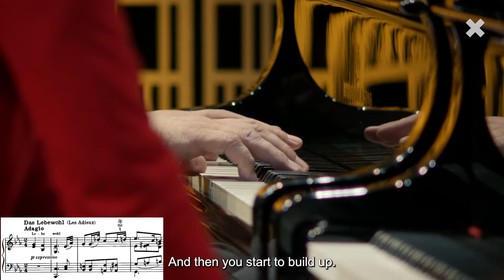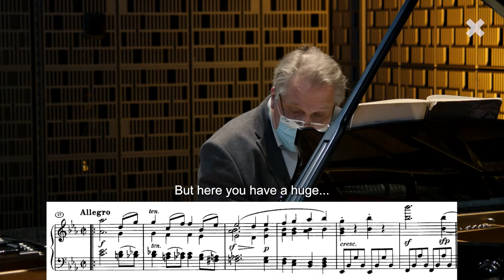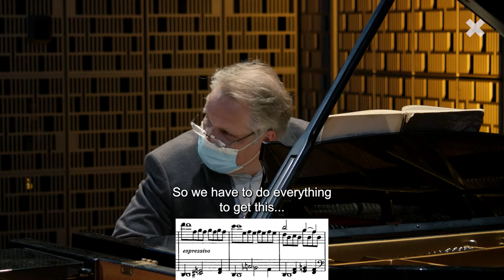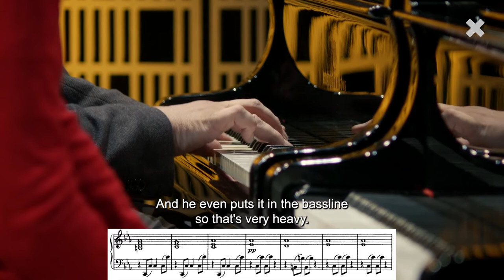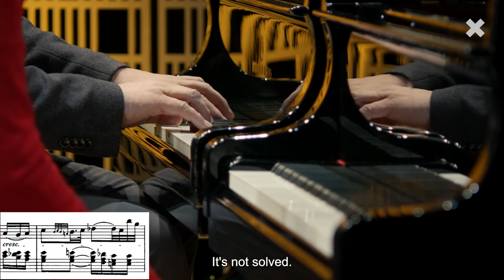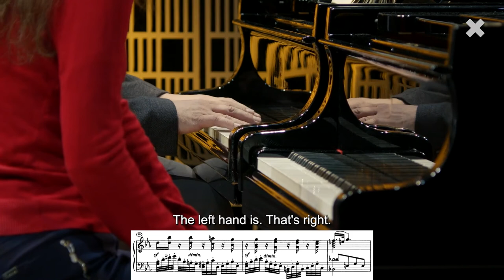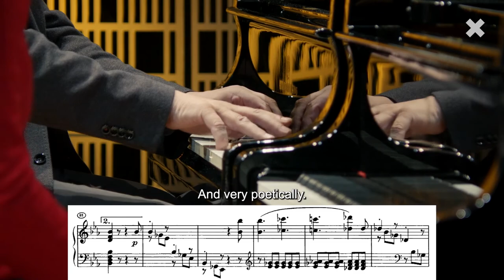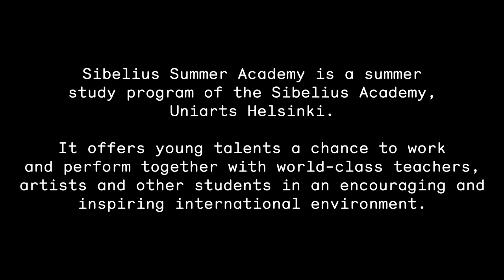Piano @ Sibelius Summer Academy 2021: Teppo Koivisto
On this video, Sibelius Academy Lecturer of Piano Music Teppo Koivisto and Sibelius Academy student Alicia Ibañez-Resjan are working on Ludwig van Beethoven's Sonata No 26 in E-flat Major, opus 81a "Das Lebewohl"

Video duration 55:33

The lesson is part of the Sibelius Summer Academy - a summer study program offered by the Sibelius Academy, University of the Arts Helsinki in Finland. It gives young talents a chance to work and perform together with world-class teachers, artists and other students in an encouraging and inspiring international environment with state-of-the-art facilities. Sibelius Summer Academy is supported by the Jane and Aatos Erkko Foundation and the Wihuri Foundation.